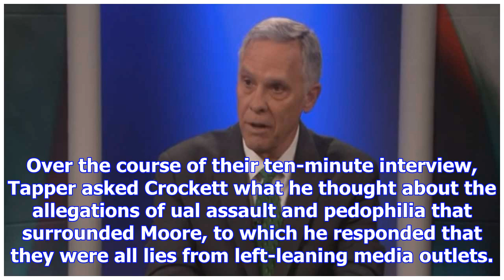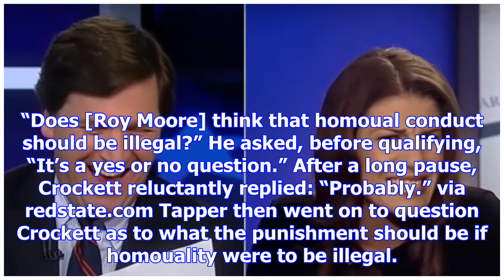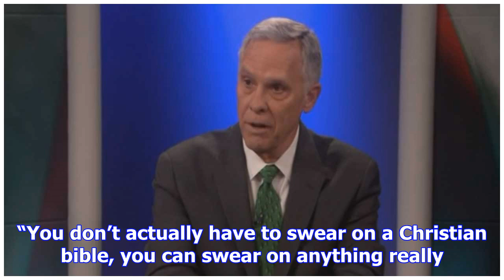Watch political spokesperson make hilarious face after getting schooled on air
It was a rough night for anyone having to do with Roy Moore, but especially for this guy on CNN. In ...